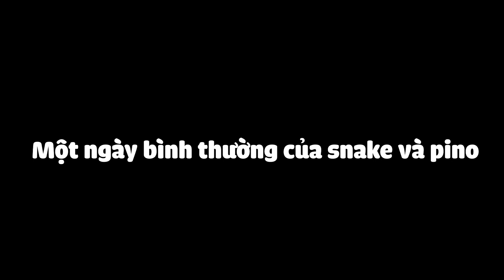(PUBG) Sờ nách nhập làm luôn 4 TOP 1 liên tiếp